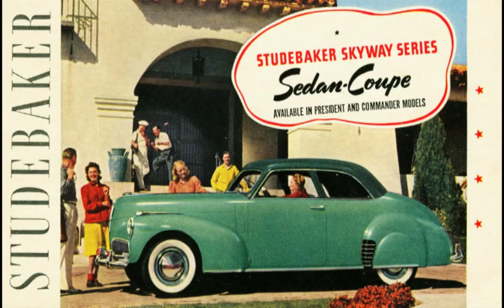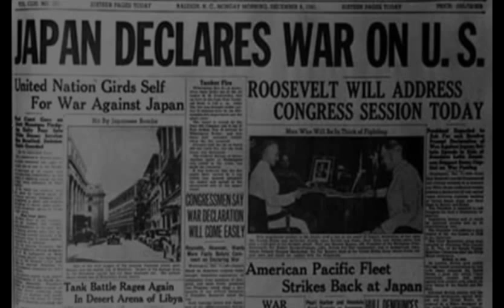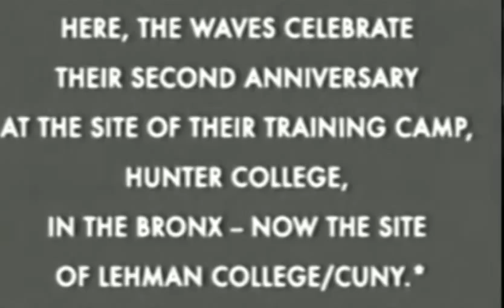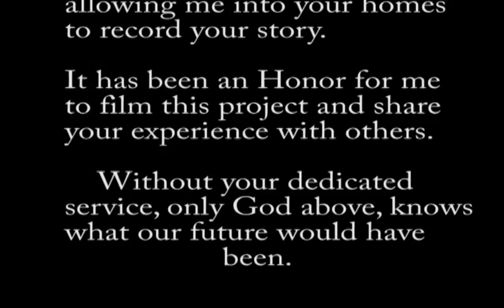WW2: A oral history of the men and women from Brevard County Fl that served.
This video was filmed for my advanced video field production class at EFSC. It was my pleasure to meet and film these heroes as they told their story from WWII. I only wish that I could have used all of the film footage.
This educational film is not for profit and I hold no claim to the music or images used. Images were either found on google search or were photos provided by the vets themselves. Video images from that period of time were obtained from youtube. Music uses if from Artie Shaw and Frank Sinatra, also obtained via youtube.